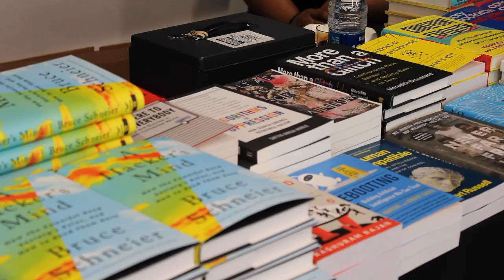Emerging Tech 2023 Showcase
The tech showcase at Emerging Tech this year introduced some of the newest in XR, AI, and more.